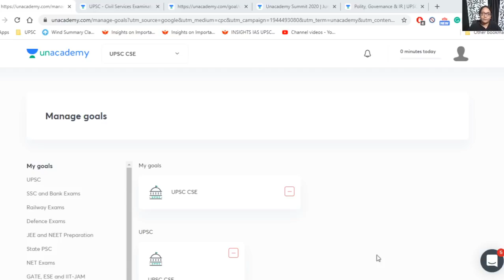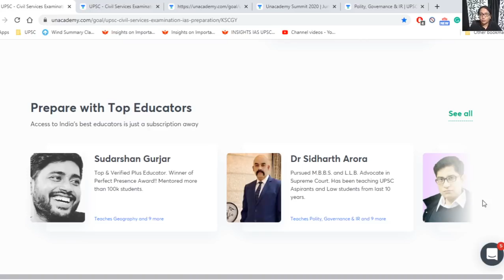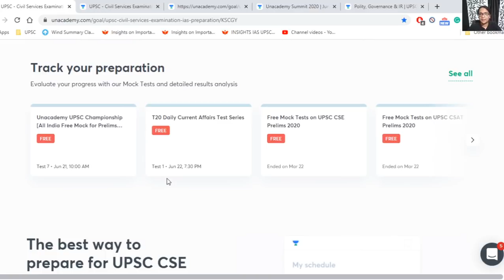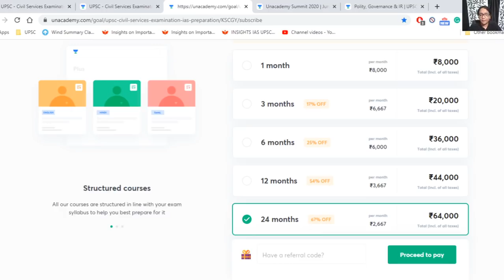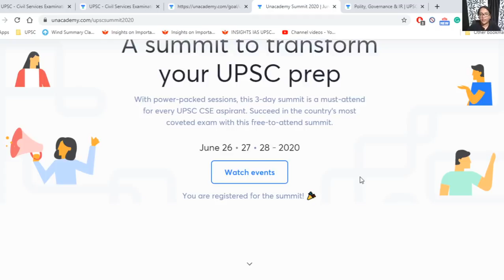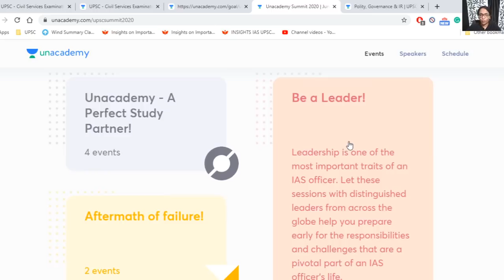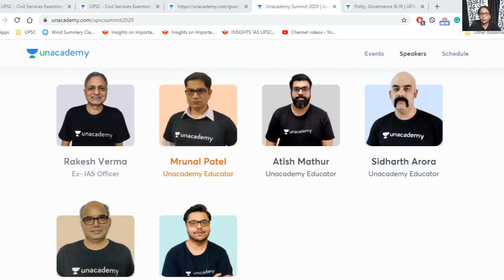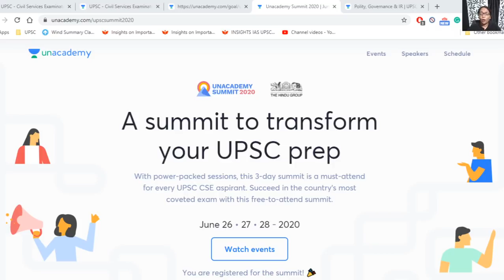How to Crack UPSC? | Unacademy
The former President of India and Bharat Ratna, Shri Pranab Mukherjee, will talk about the importance of Civil Services. He will also share his perspective about the duties and responsibilities of civil servants towards the country.

Register now in the biggest ever Conclave for UPSC Aspirants to attend this among other power-packed sessions.